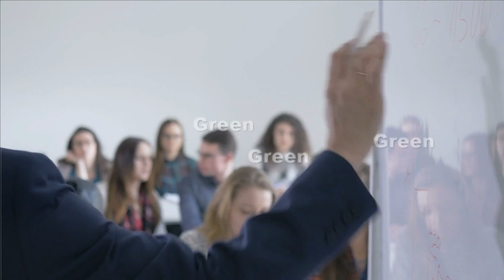Ye Agar Pakistani Hote Poori Dunya Tmasha Karti | Rare Video Caught on Camera